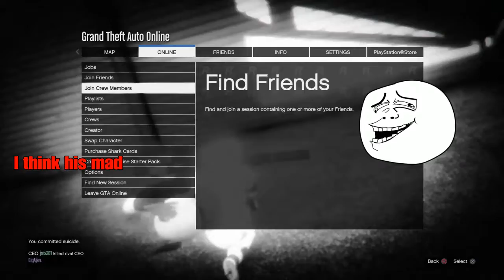GTA RIP BigAjan and syxsav_22